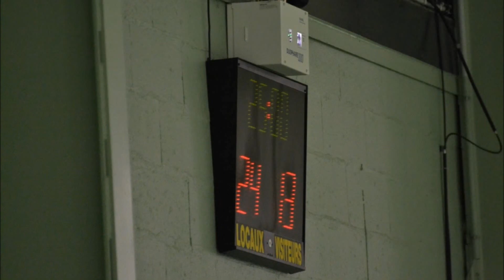Tinqueux / Saint Brice (la suite) (-15) 30/01/16